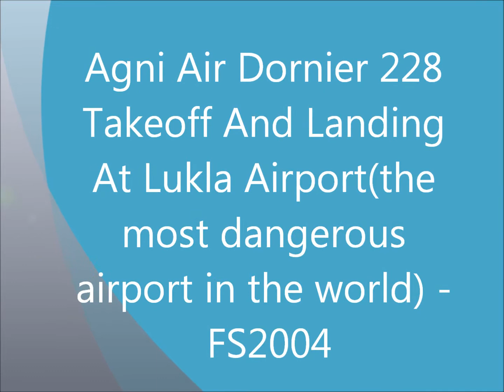Agni Air Dornier 228 Takeoff And Landing At Lukla Airport - FS2004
Agni Air Dornier 228 Takeoff And Landing At Lukla Airport (the most dangerous airport in the world) - FS2004

VNLK

Agni Air Dornier 228 עושה הקפה בשדה התעופה המסוכן בעולם (Lukla Airport )
ב-FS2004

VNLK

לצפות ב-HD!!